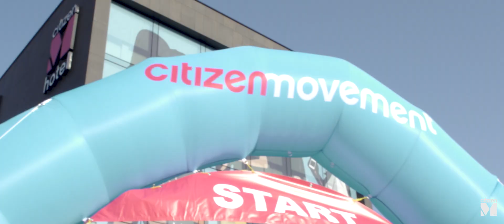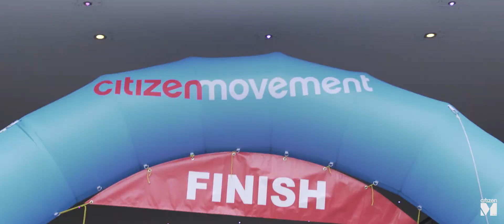From Paris To Rotterdam: citizenMovement Charity Ride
Check out our YouTube channel to learn more about the "citizens of the world" that we are proud to serve every day: